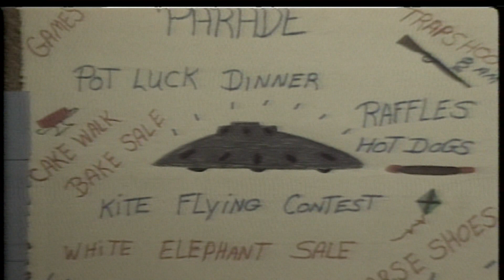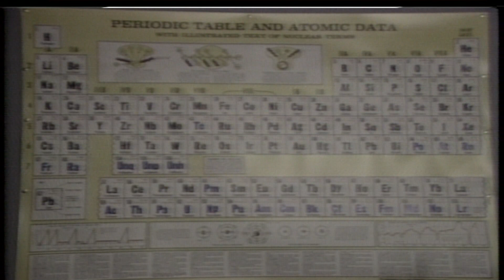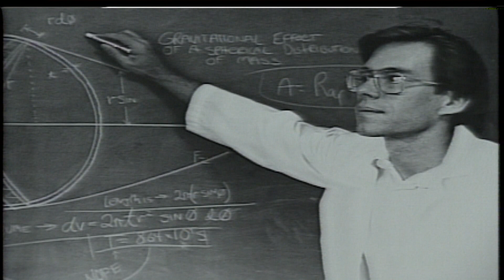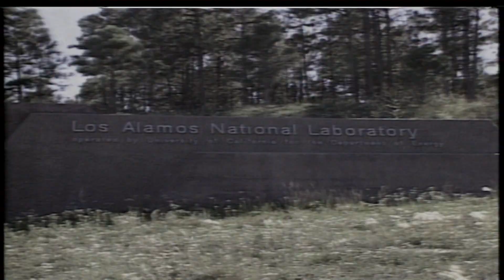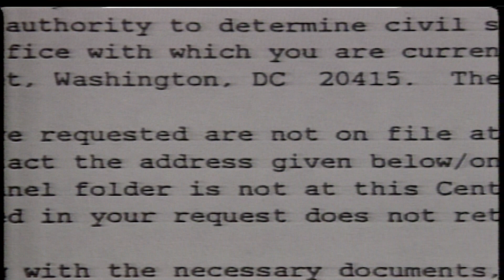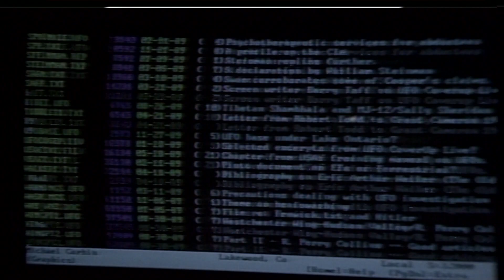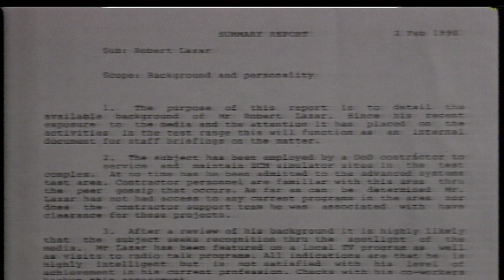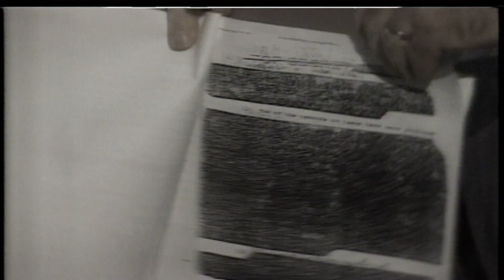UFOs: The Best Evidence? Part 2 (1990)